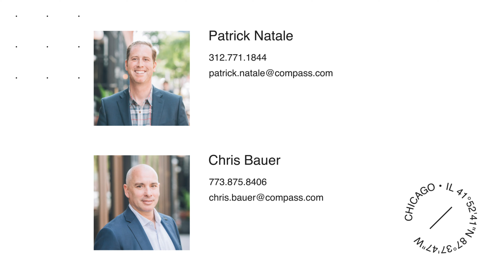440 E North Water St, Chicago IL (Branded)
Welcome home to his stunning 4 level townhome at East Water Place. Your own private oasis in the center of the city. Visit us as the thegridgroup.com for additional photos and listing details.